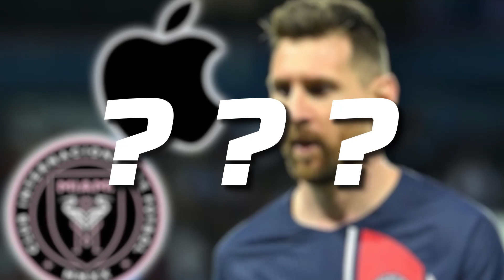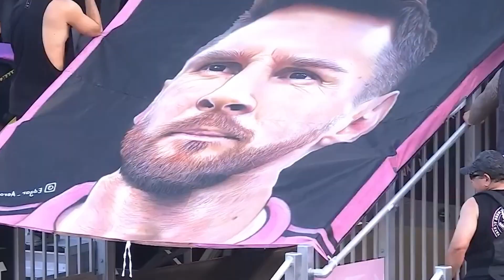THESE Brands Turned Messi into a Goldmine and Here’s How!